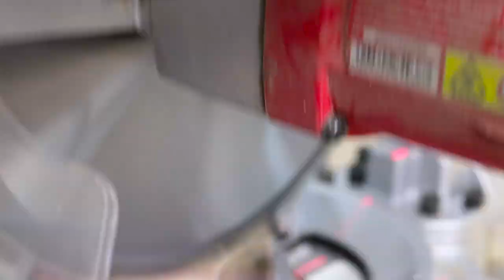Casting Cannon -Trash to treasure . Melting cartridge case - ASMR brass casting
Hello friends ! Today I have some brass casings again . I decided to cast a  mockup of cannon from brass spent casings. I really like to melt the sleeves in the melt there is almost no slag , and the products have a pleasant yellow color . Almost like gold. The weight of the gun turned out to be 8.3 kg . Enjoy your viewing !